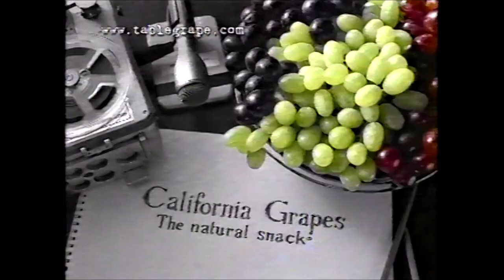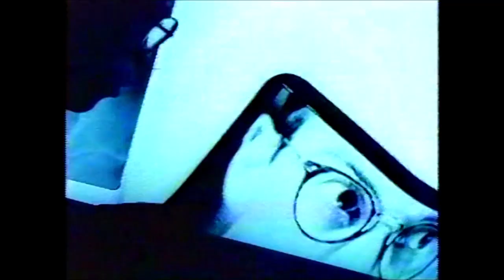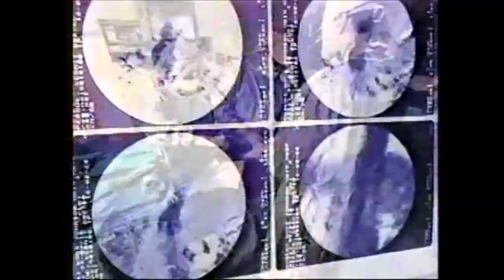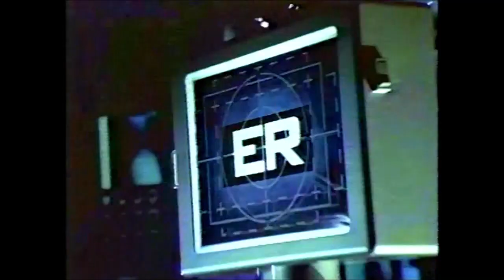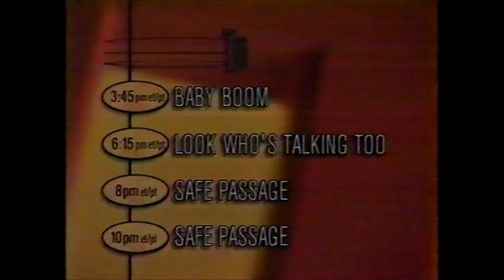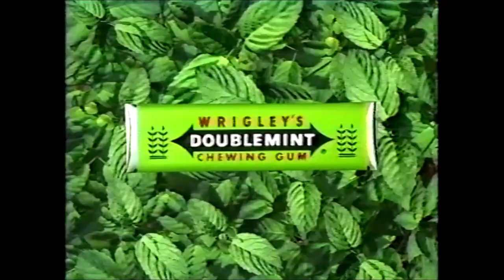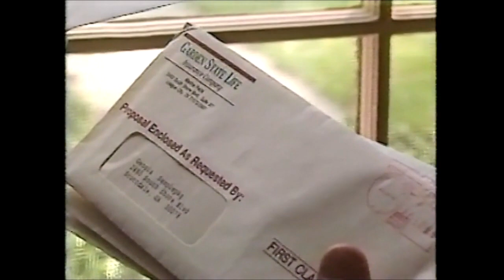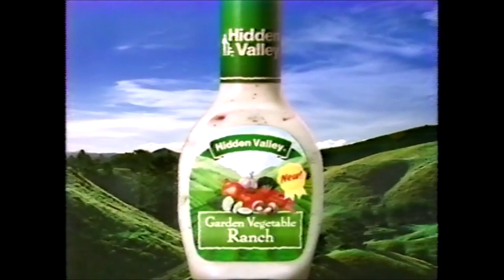TNT Commercials - August 23, 1998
These batch of commercials aired during the TNT Weekend Movie broadcast of Baby Boom.

2. California Grapes
3. Sparkling Wild Berry JELL-O
4. Kellogg’s Rice Krispies treats
5. Fruit of the Loom
6. Lysol Deodorizing Cleaner
7. Mentadent ad
8. Carnation Coffee-mate Flavors
9. Safe Passage promo
10. Cablevision
11. Arthur Murray Dance Studio
12. ER promo
13. Babylon 5 promo
14. TNT Weekend Movie bumper
15. Look Who’s Talking Too promo
16. Ultra Snuggle
17. Degree Invisible Solid
18. Who Do Fools Fall in Love trailer
19. Staples Back-to-School ad
20. Country Crock Churn Style
21. Kentucky Fried Chicken’s Honey BBQ Wings
22. Safe Passage promo
23. Robert Wood Johnson University Hospital
24. Capital Carpet Marathon of Savings
25. TNT’s The New Classics promo
26. TNT Weekend Movie bumper
27. ER promo
28. American Express Card
29. DriecTV & NFL Sunday Ticket
30. Kentucky Fried Chicken’s Honey BBQ Wings
31. Midas Gold Muffler
33. L’Oréal Le Grande Curl
34. Promo
35. Lifetime promo
36. GMC ad
37. TNT’s The New Classics promo
38. TNT Weekend Movie bumper
39. TNT lineup promo
40. The Warner Bros. Story: No Guts No Glory promo
41. Simon Birch trailer
43. Ziploc Bags
44. California Grapes
45. Wrigley’s Doublemint Gum
46. Kentucky Fried Chicken’s Honey BBQ Wings
47. L’Oréal Preference
48. Hope promo
49. West Coast Video ad
50. Sunrise on The Home Shopping Network
51. ER promo
52. TNT Weekend Movie bumper
53. TNT Original Movies promo
54. Slums of Berly Hills trailer
55. Fat Free Pringles
56. Carnation Coffee-mate
57. L’Oréal Jet Set
58. Kentucky Fried Chicken’s Honey BBQ Wings
59. California Grapes
60. Midas Gold Muffler
61. Fantastic Flights promo
62. Turner Classic Movies promo
63. Garden State Life Insurance
64. Babylon 5 promo
65. TNT Weekend Movie bumper
66. Babylon 5 promo
67. American Express Small Business Services
68. L’Oréal Fade-Resistance Preference
69. Carnation Good Start
70. U.S. Marshals on home video
71. Hidden Valley Garden Vegetable Ranch
72. Burger King’s Chick ‘n Crisp
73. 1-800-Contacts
74. Wild America Wacky Babies on home video
75. Hope promo
76. TNT Weekend Movie bumper